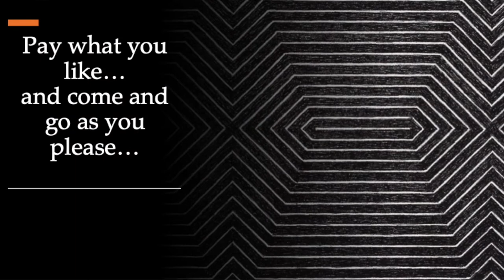Canto Ostinato trailer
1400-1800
The Piano Association of St Andrews

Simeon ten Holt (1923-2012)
Canto Ostinato